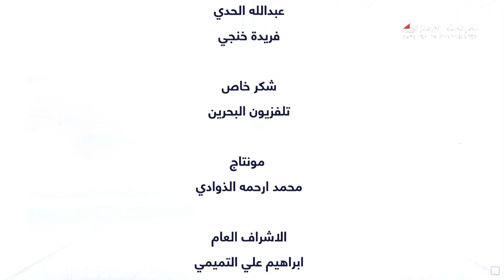الحلقة السادسة من برنامج "من ذاكرة الغرفة" مع عثمان شريف 🔺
الحلقة السادسة من برنامج
"من ذاكرة الغرفة"
مع عثمان شريف

يستعرض البرنامج قصص وتاريخ شخصيات اقتصادية حفرت اسمها في تاريخ الحركة التجارية في البحرين

البرنامج من اعداد وتقديم: د.يوسف محمد اسماعيل